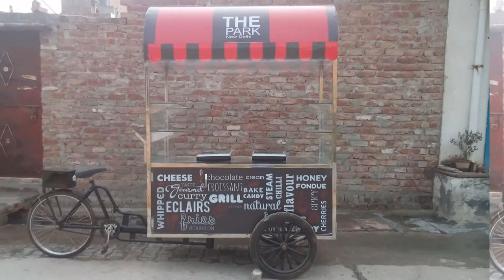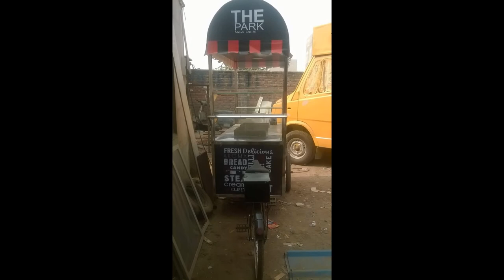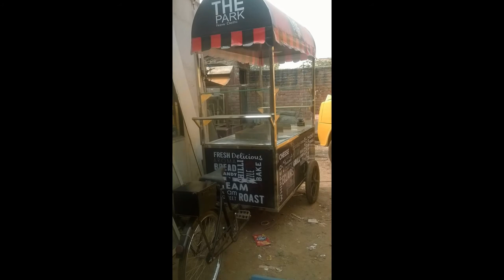FAST FOOD BUSINESS IN INDIA#CARTS MANUFACTURER/SUPPLIER#DELHI#SSI FOOD TRUCKS & CARTS#THE PARK